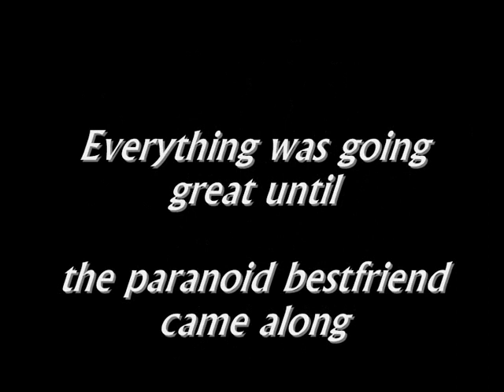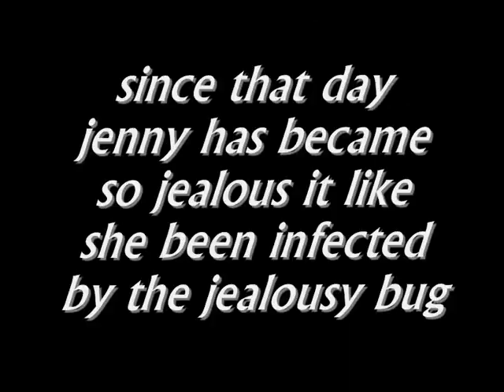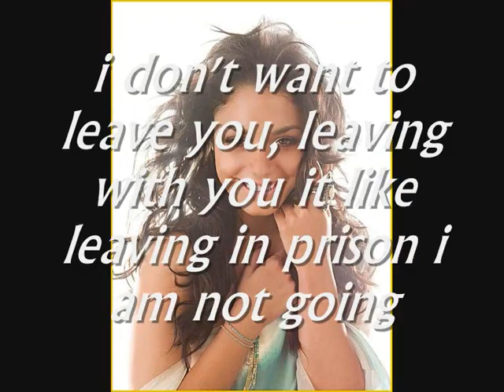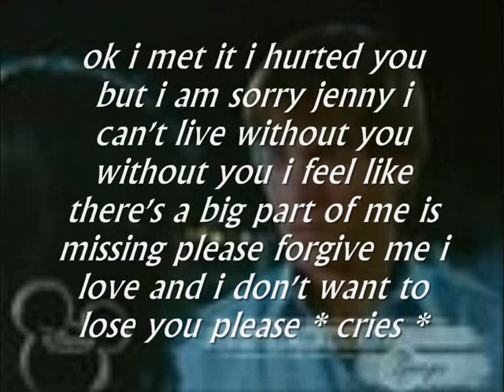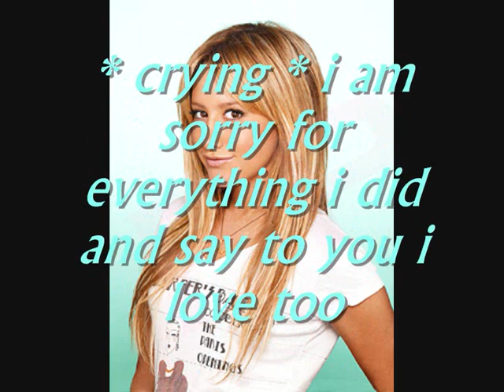Loosen Up -- Zashley story -- Trailer --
hey people
other trailer hope you like it
comment & rate thabks